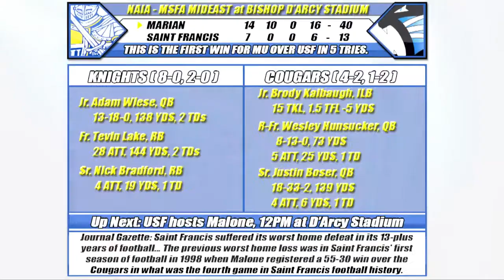2011 - USF 13 | Marian 40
FORT WAYNE, Ind. - A consistent 20 mile-per-hour wind could not derail the No. 2-ranked Marian University football team as the Knights jumped out to a 24-7 first half advantage en route to a 40-13 victory over the No. 6-ranked University of Saint Francis (Ind.) on the road at D'Arcy Stadium in Fort Wayne, Ind., on Saturday afternoon.

The Knights held the Cougars to their second lowest offensive output in school history at home and defeated USF for the first time in the five-year history of the program. MU improved to 8-0 on the season and 3-0 in the Mid-States Football Association Mideast League, while USF dropped to 4-2 overall and 1-2 in the MSFA MEL.